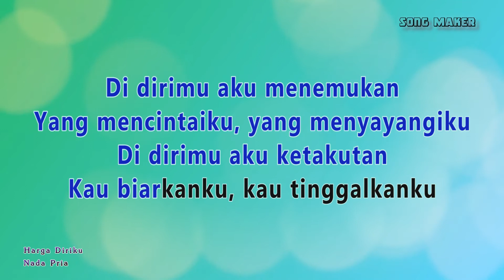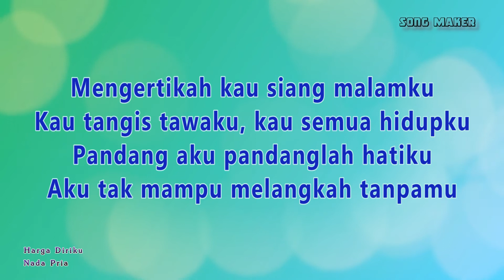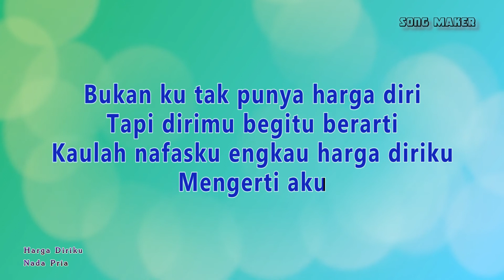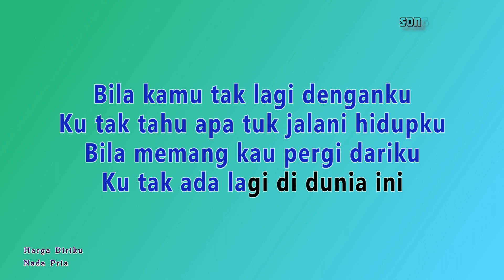Harga Diriku - Karaoke - Nada Pria ( Rendah ) - WALI BAND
Harga Diriku - Wali Band - Karaoke + Lirik - No Vocal - Male Key - Rendah

LIRIK

Yang mencintaiku, yang menyayangiku
Di dirimu aku ketakutan
Kau biarkanku, kau tinggalkanku

Kau tangis tawaku, kau semua hidupku

Bukan ku tak punya harga diri
Tapi dirimu begitu berarti
Kaulah nafasku engkau harga diriku
Mengerti aku